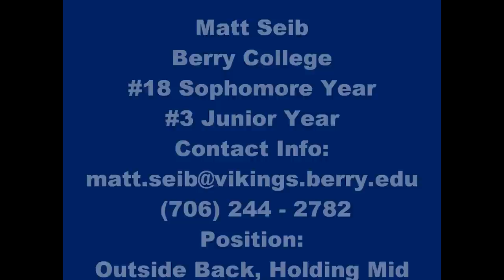Matt Seib Berry College Soccer Highlights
A few highlights from my Sophomore and Junior years at Berry College